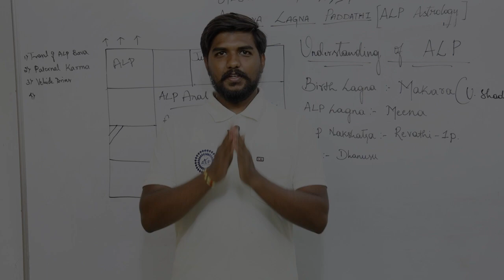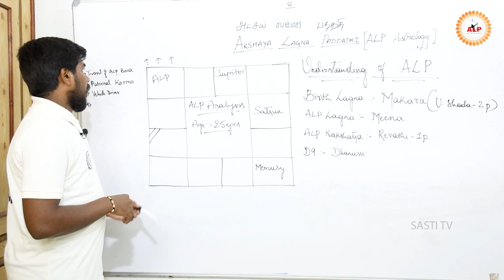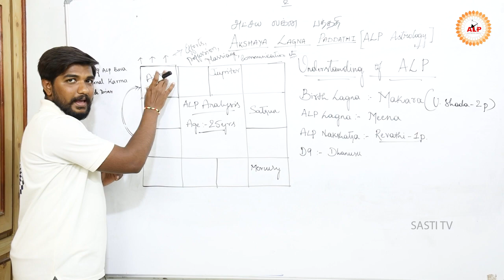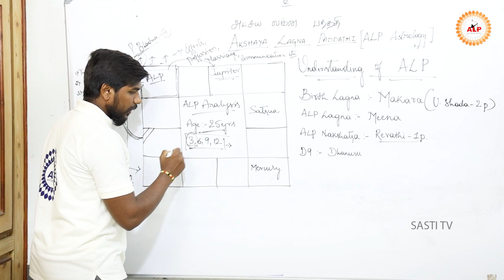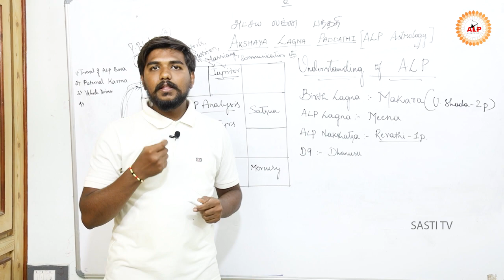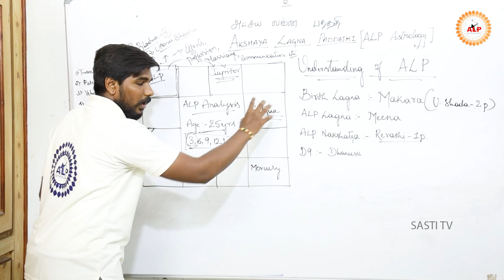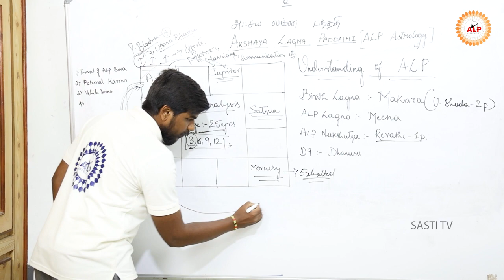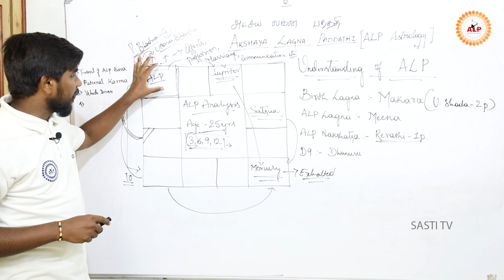ALP Astrology Horoscope analysis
Mr.S.Poduvudai Moorthy.
Thanjavur District